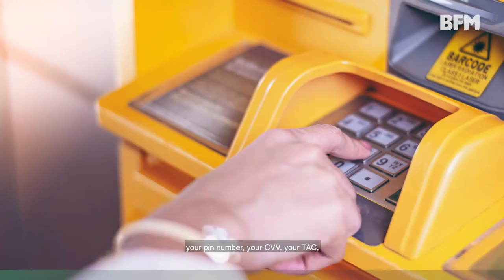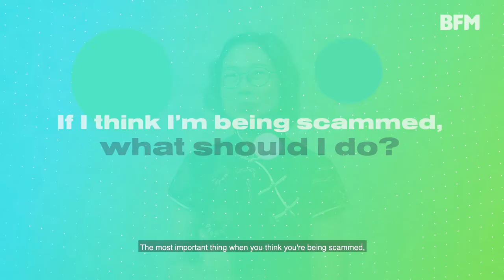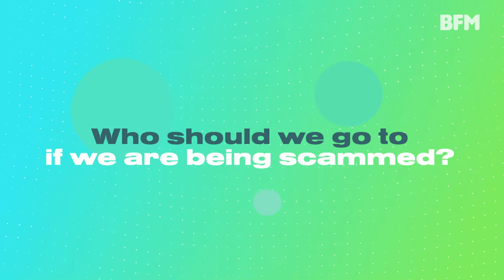Ringgit Bytes: How to spot scams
Do you want 30% returns per annum with no risk? Well if you said yes, then this episode is for you. Appealing to our desire for more or our fear of missing out are tactics scammers use to fool us out of our money.

In this episode of Ringgit Bytes, Linnet Lee, CEO of the Financial Planning Association of Malaysia, discusses scams and how to spot them.